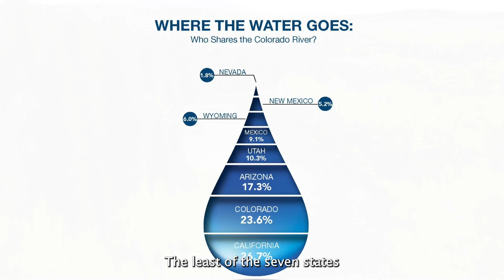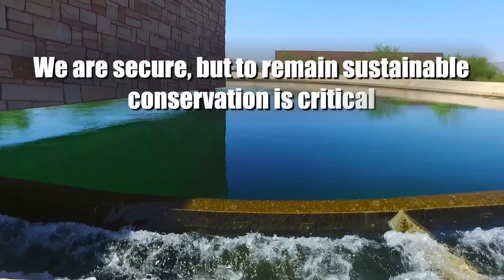We see what you see, less water at Lake Mead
Two decades ago, the Southern Nevada Water Authority recognized the challenges our community could face as the Colorado River began delivering less water to Lake Mead due what is now being called a megadrought. It acted quickly to ensure Las Vegas and Southern Nevada would have reliable access to water, even in a dead pool scenario.